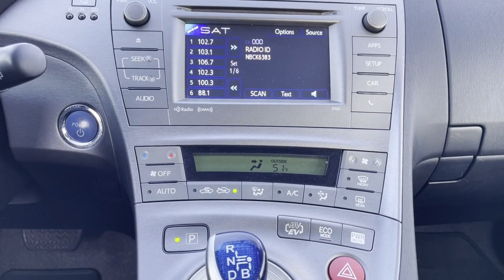Used 2014 Toyota Prius Plug-In JTDKN3DP3E3059570 Huntington Station, Melville, Commack, Huntington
2014 Toyota Prius Plug-In  JTDKN3DP3E3059570 Video

This 2014 Toyota Prius Plug-In  JTDKN3DP3E3059570 is full of phenomenal features such as: